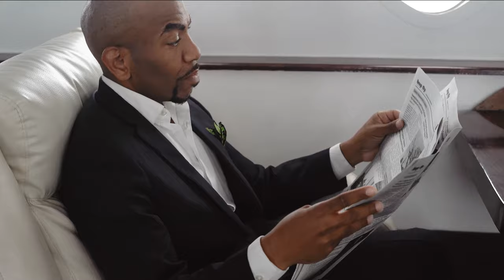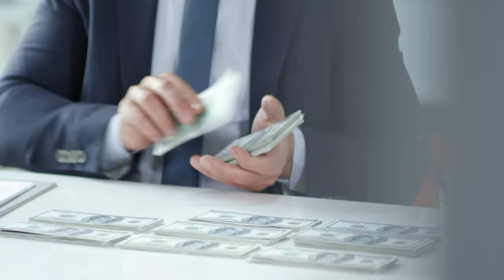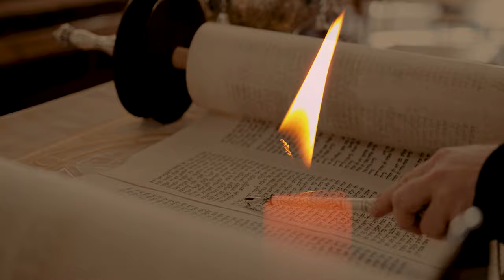Earl Grey The OFFICIAL Video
The official video of Earl Grey by Groove Scoundrels made of clips from pexels.com and some Special Visual FX by Steven Kinetic Roberts. Simply put Why is there war? Why the Hate? Is there so much money to be made from pain?

Recorded and Produced at Sonicpixels Recording Studio Bradenton, FL and Koskenkorva Finland

Steve Roberts @RokDrummer on twitter
J. Luhtanen @offroadrj on twitter
Daniel Flanagan